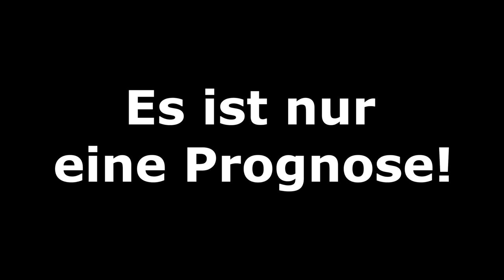FIFA 19: Deutschland v Niederlande l [EM-QUALIFIKATION 2020] Prognose [FULL HD]